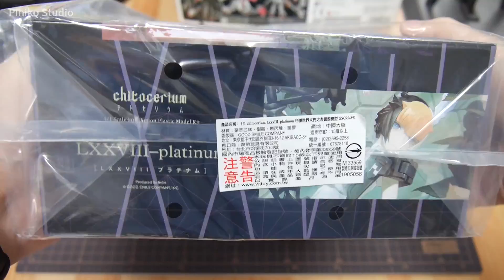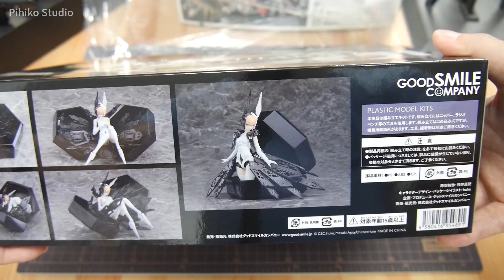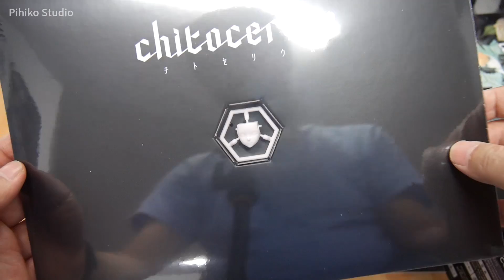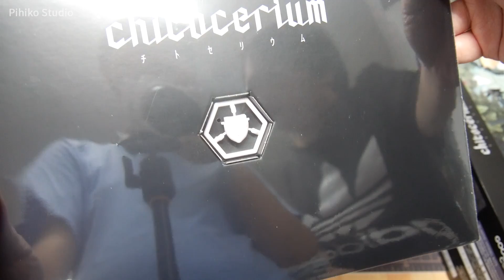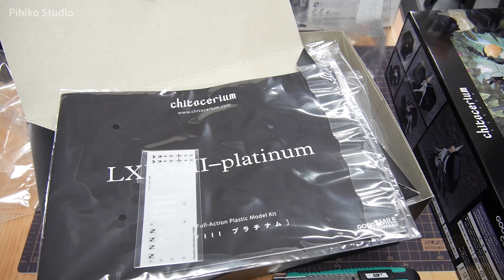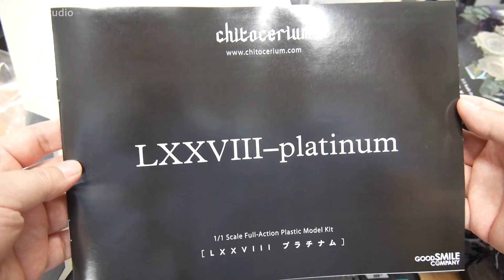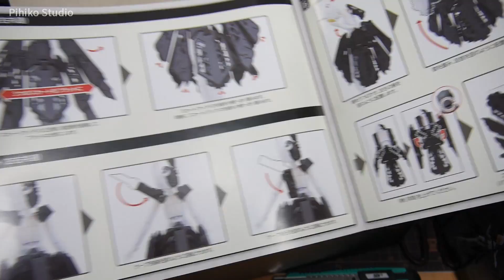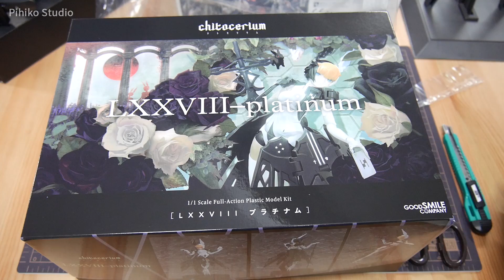【模聊開箱去】好微笑機娘 chitocerium LXXVIII-platinum 守護世界大門之者組裝模型 | VLAG 影片拍攝症候群預測今天要唱歌的能力?!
片尾有一段和開盒無關的對話，怎麼好像比內容更有趣XDDDDDDD

官方的PV也相當不錯推薦大家欣賞：
chitocerium LXXVIII-platinum PV

▼ 相關資訊
遊戲實況會開在TWITCH喔!!!必跟隨!!!